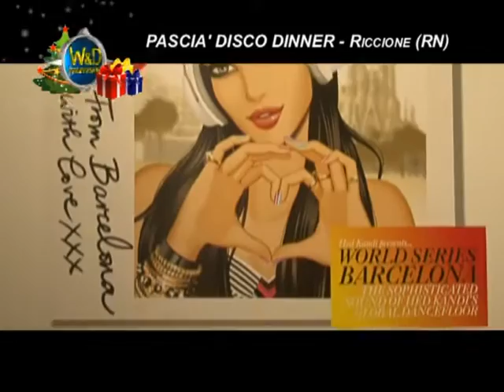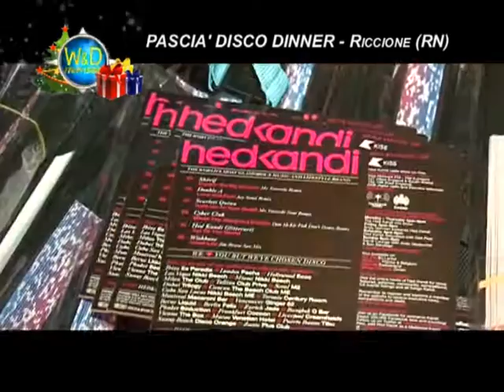Discoteca PASCIA - Riccione (RN)